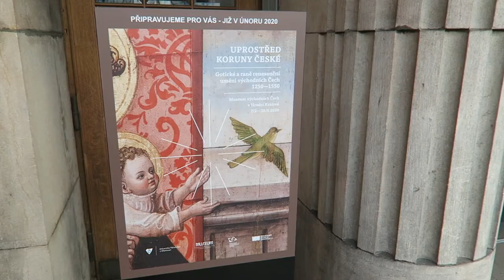Uprostřed Koruny české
Unikátní soubor východočeského gotického umění bude poprvé vystaven v rámci výstavy Uprostřed Koruny české. Více na